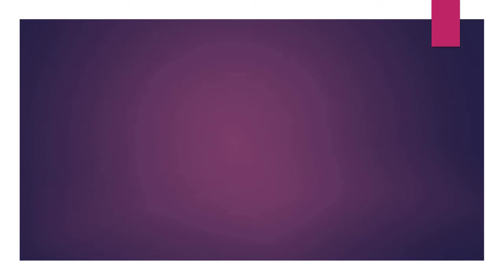10.14.18 | PROCESIÓN de Virgen del Carmen de La Legua 2018 LIMA PERÚ | [18/41]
10.14.18 - Virgen del Carmen de La Legua 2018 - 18